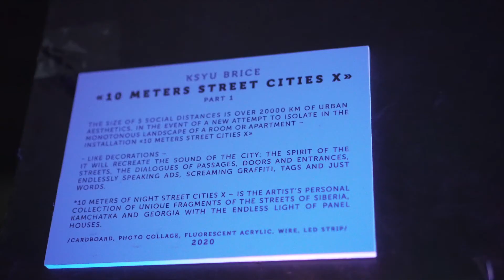2 meter trip. Shooting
The first art exhibition after quarantine in Tbilisi, Georgia.